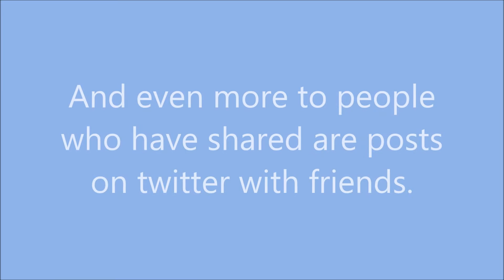We Had 2,300 Views Yesterday